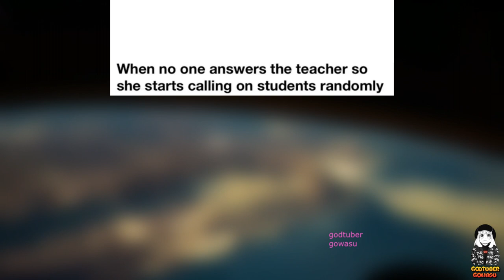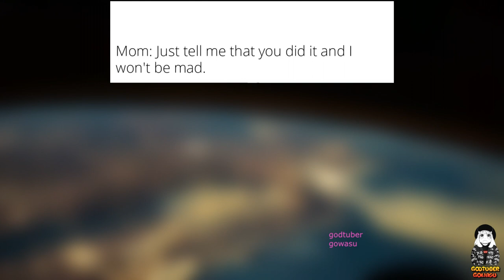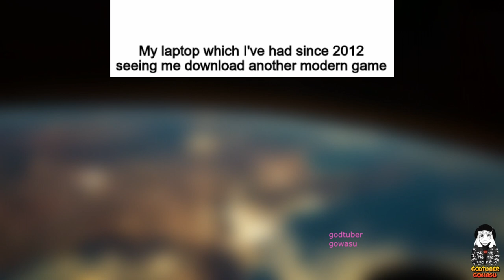Funny Memes That Are So Relatable, People Labeled Them As Selfies Of The Soul...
If you make a good meme and send it to your friend, the two of you will have a little laugh and move on with your chat.

But if it's a great one, chances are they will spread it even further, and your creation will spill out into the vast ocean of the internet, where people will share it until, eventually, it'll end up on some sort of "archive" where it will be cemented into online history.